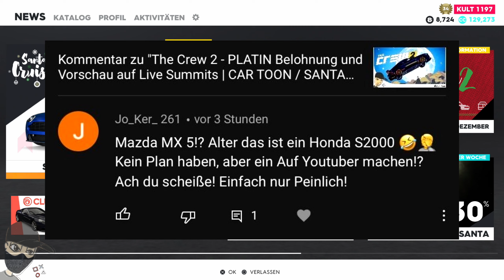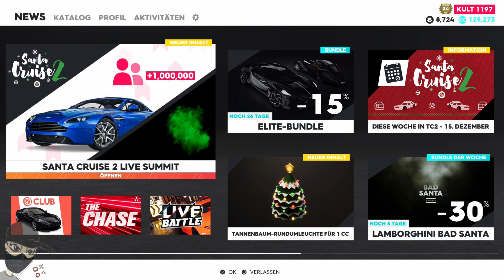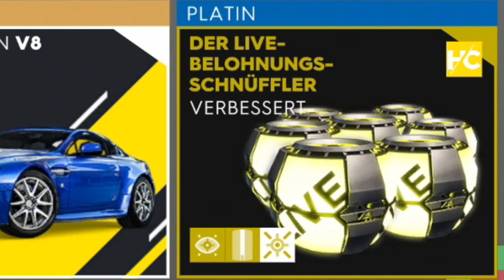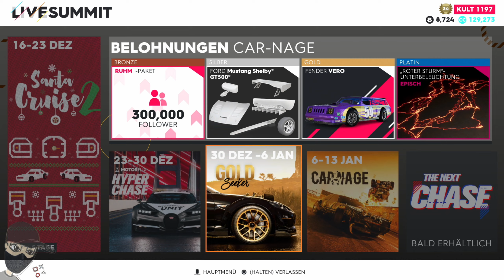The Crew 2 - SANTA CRUISE 2 | PLATIN Belohnung und Vorschau auf Live Summits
Der neue SANTA CRUISE 2 Live Summit ist da! Ich schaue rein und zeige euch was er beinhaltet. Plus Vorschau auf kommende Summits. (The Crew 2 PS5) Viel Spaß. [MARVINKENO]